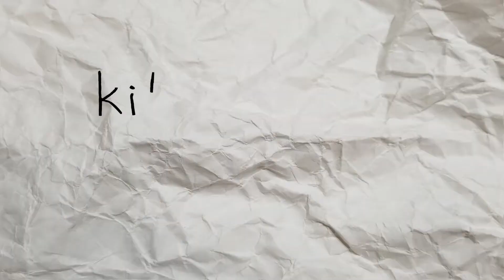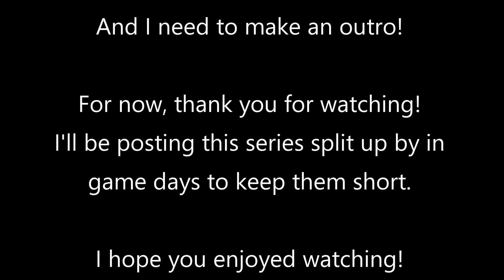The SVKF Challenge! Ep 2: Having Fun with Accents!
I'll be tagging this as the SVKFChallenge from now on so it's easier to type out! And not so much on a mouthful.

Continuing this series with Day 2 of the playthrough~ I'm testing out different accents for all the villagers to make the gameplay more fun!

This video is a recording of my Twitch Livestream. Want to watch it live?

Stardew Valley and all related content is owned by ConcernedApe